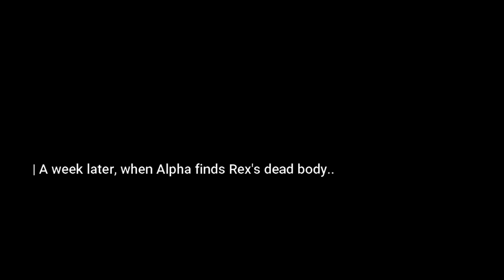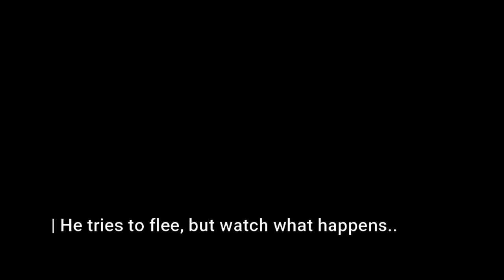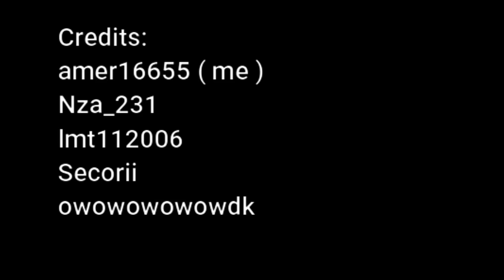The life of Alpha [Part. 1] - | Dire Wolf - Documentary | Cenozoic Survival {Testing Branch}.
stayhome Direwolf documentary Hello!!! Guys! This is a new series for the Dire Wolf Alpha! I'm gonna continue with some more episodes! Well you guys shall vote for episode two, and more.
I hope this video becomes a hit as it took a really long time, heh.
So the results have to be good.
But now ( SORRY FOR AUDIO CUTS, IDK WHATS HAPPENING ) It's really weird.